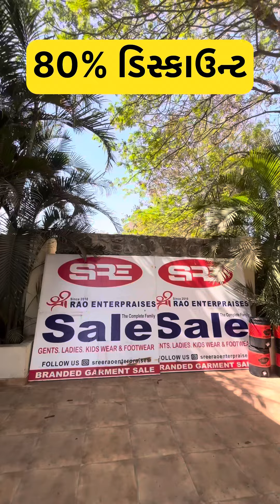80% ડિસ્કાઉન્ટ માં મહા સેલ ... રાજકોટ માં પહેલી વાર